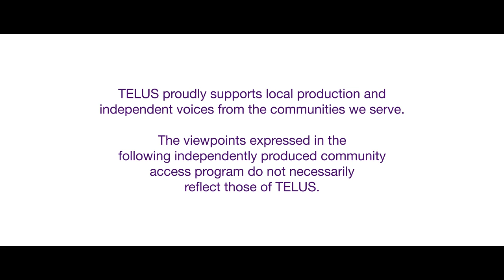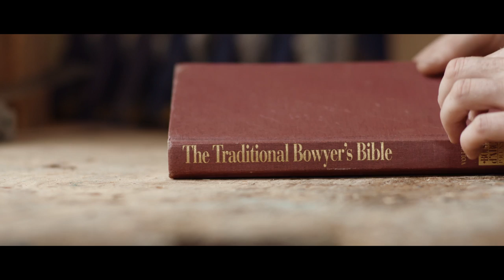Hand Crafted - The Bowyer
For as long as people have been shooting arrows, people have been making bows. In this episode, we’ll meet a craftsman from Powell River who specializes in the craft of the English Longbow.